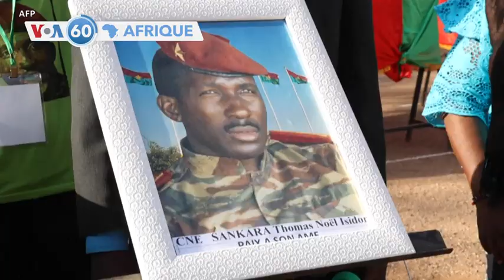VOA60 Afrique : Burkina Faso, Somalie, Côte d'Ivoire, Afrique du Sud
Burkina Faso : Thomas Sankara re-inhumé à Ouagadougou
Somalie : hécatombe au Somaliland
Côte d'Ivoire : le parti de Gbagbo entre dans la commission électorale
Afrique du Sud : le patron de la société d'électricité Eskom éjecté